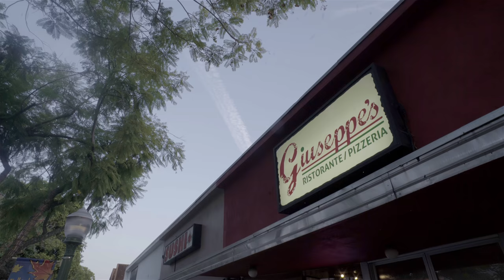Lost - Single Shot Music Video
Chase car 1 Seth Barnatt
Chase car 2 Carlos Hernandez
Pizza Box swapper Jimmy Emmanuel Escobar
BMX Guy Andy Cousins
Post Digital Clean-up Joey Deutsch

Thanks to Giuseppes Pizza